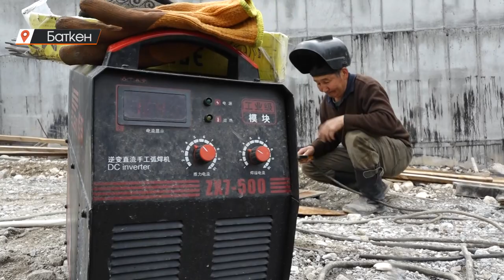Баткендеги дарыяларга ондогон ГЭС курулат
Өлкөдөгү энергетика таңкыстыгын азайтуу максатында кичи ГЭСтердин курулушуна артыкчылыктар берилүүдө. Баткен облусунун аймагында эле 5 чакан ГЭСтин курулушу жүрүп, мындан сырткары төртөөсүнүн долбоору даярдалууда. Кадамжай районунда кубаттуулугу 4 мегаватт, жалпы сметалык баасы 3 миллион АКШ долларын түзгөн чакан ГЭСтин курулушу жүрүп жатат. Ушул жылдын күз айларына курулуш иштерин бүткөрүү аракетин көрүшүүдө.